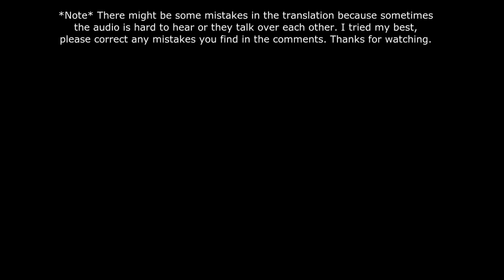[ENG SUB] 20210326 第二名的逆襲 We Best Love: Fighting Mr. 2nd Hotpot Live - Part 1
Translation requests are welcome in the comments!
Please comment any mistakes you find in the subtitles.